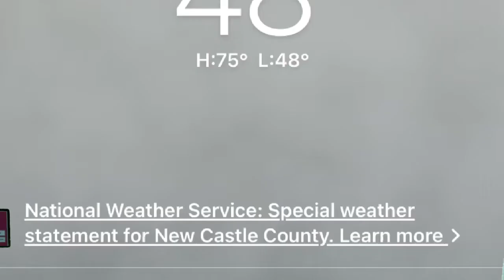cddolphins morning announcements 11-10